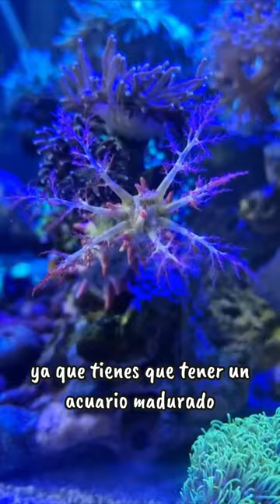Pepino de mar🥒🌊Sea Cucumber/Colochirus Crassus🪸acuariomarino